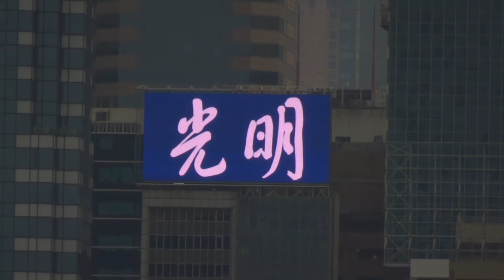Wan Chai Universal House roof Bright Food LED sign showed new display content